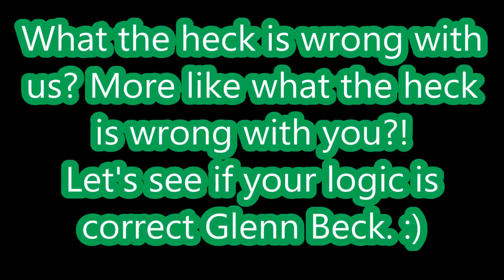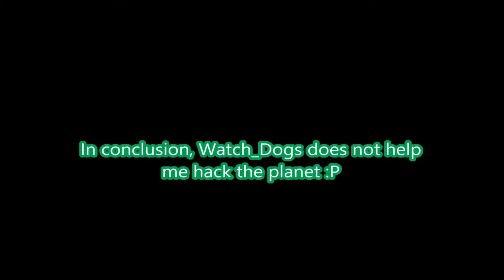Glenn Beck Says Watch Dogs Teaches You How To Hack, Let's Find Out!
Just a video I wanted to do.